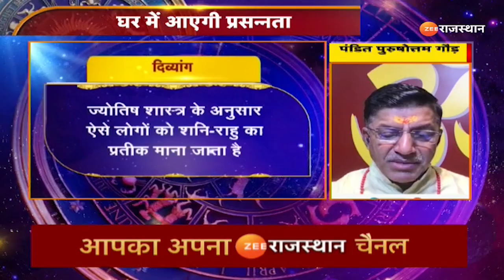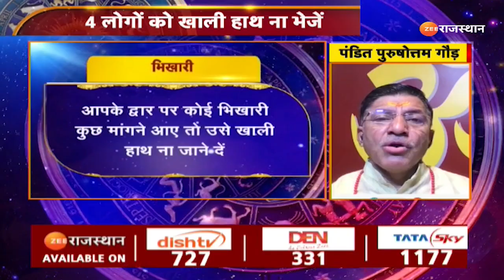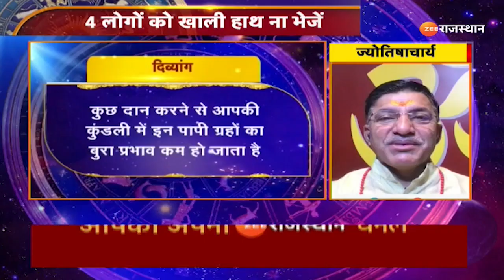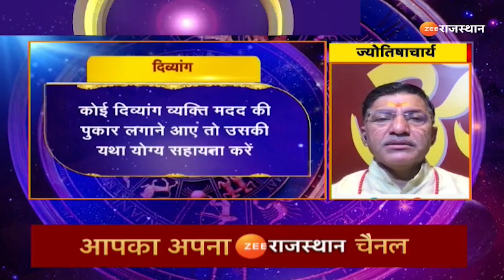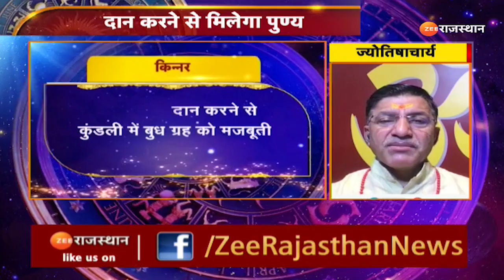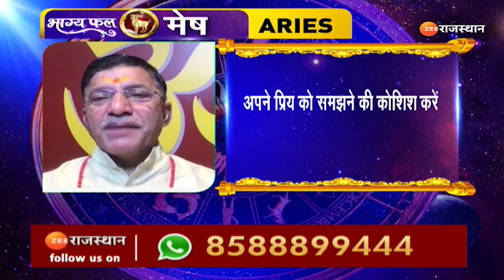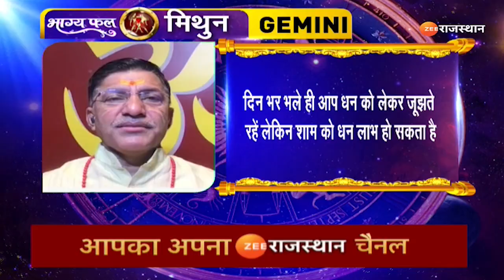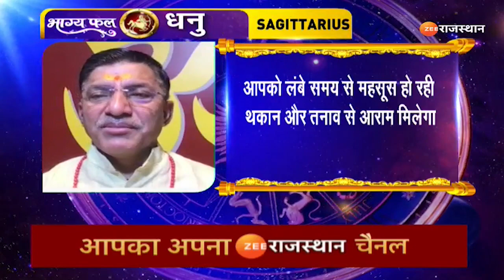Aaj Ka Rashifal | आज कैसा रहेगा आपका दिन | Daily Horoscope | 2 December 2022 | Today Rashifal News